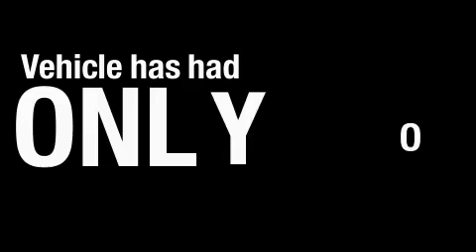Pre-Owned 2007 Volkswagen New Beetle Santa Monica CA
We are proud to present this 2007 Volkswagen New Beetle.

 Year: 2007
 Make: Volkswagen
 Model: New Beetle
 Engine: 2.5L I-5cyl
 Trans.: Automatic
 Exterior: Yellow
 Miles: 34,918
 Interior: Black

 Preowned 2007 Volkswagen New Beetle Santa Monica CA